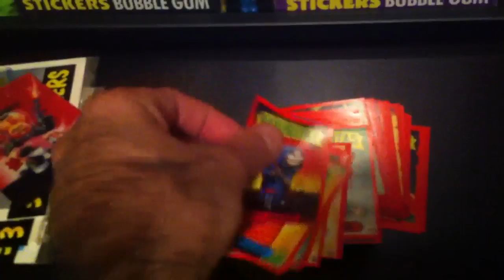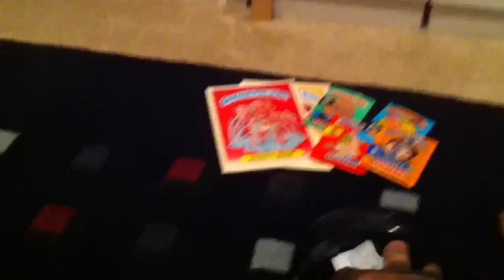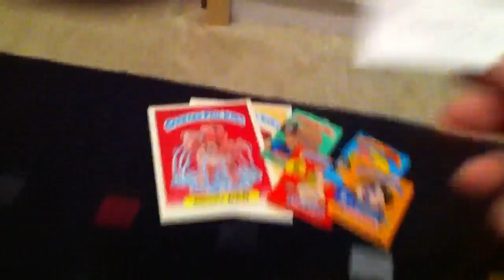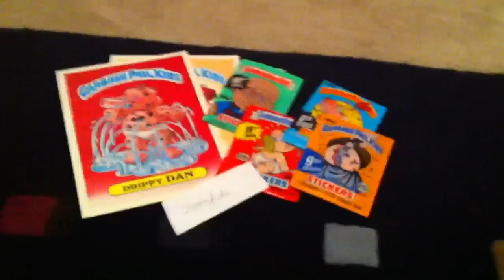Gpk pickups raffle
Congrats guys